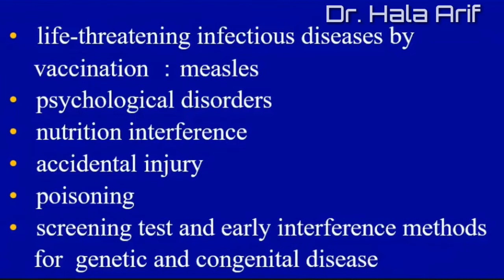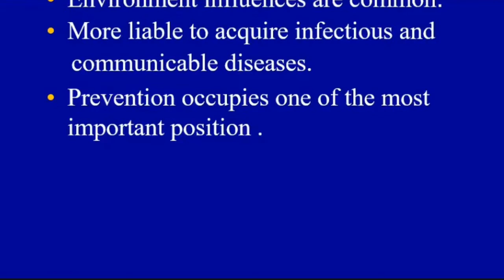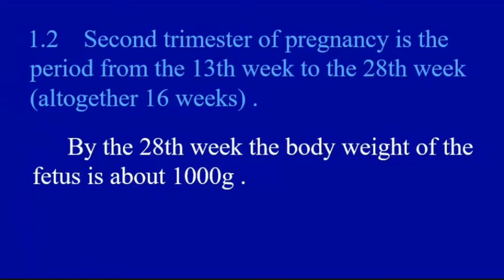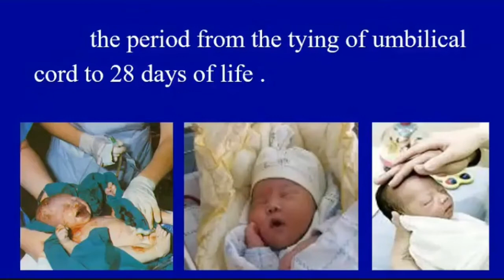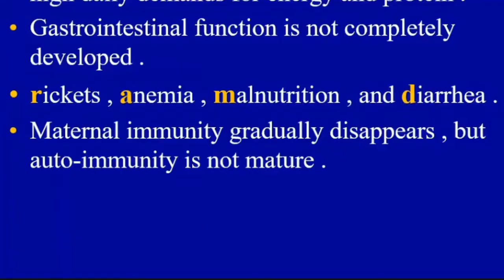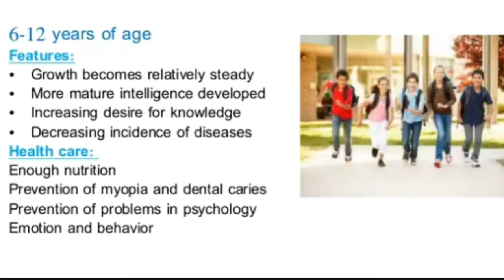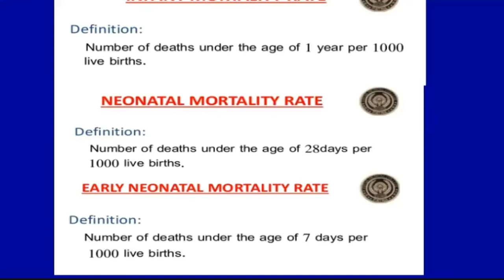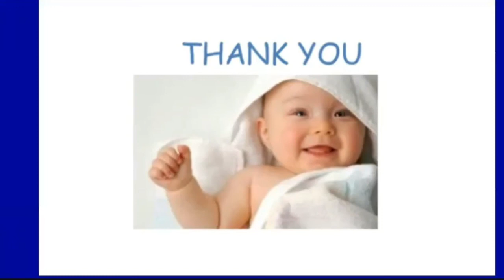pediatrics | Introduction | Dr.HALA ARIF | Lecture 1